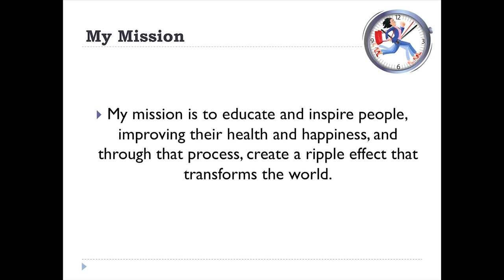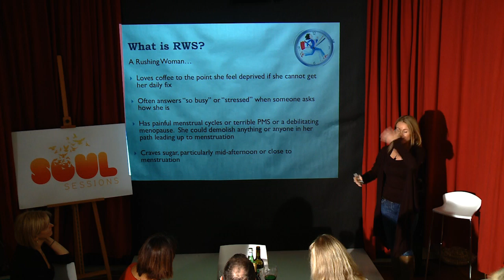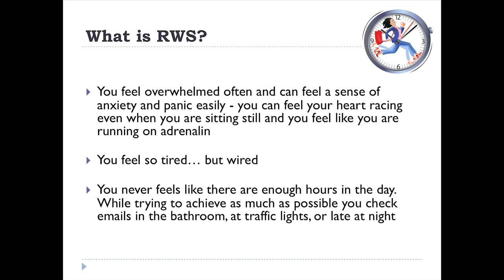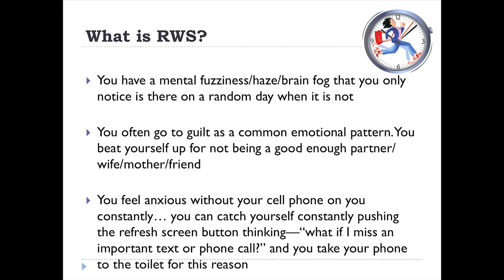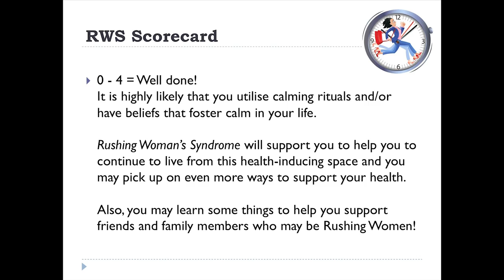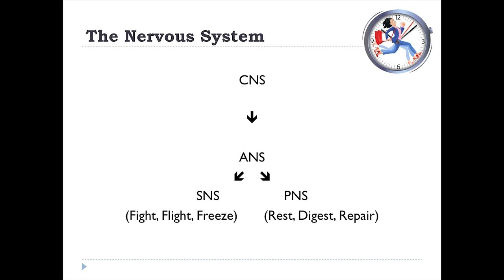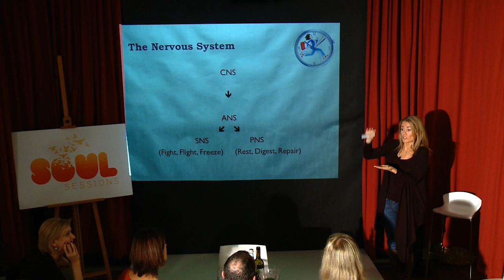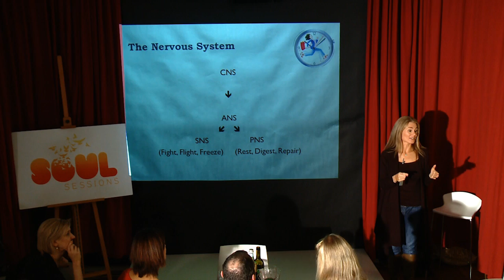Rushing Woman's Syndrome - Dr Libby Weaver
Dr Libby Weaver (PhD biochemistry) has fifteen years of medical clinical practice experience and is a long time program facilitator at the gold star health retreats. She has treated many sistas suffering from Rushing Women's Syndrome. "It doesn't seem to matter if a Rushing Woman has two or 200 things on her to do list in a day, she's in a pressing rush to do it all," Dr Libby says. "She is often wound up like a top, running herself ragged in a daily battle to keep up. There is always so much to do and she very rarely feels like she wins, is in control or gets on top of things. In fact, her deep desire to control even the smaller details of life can leave her feeling out of control, even of herself."

Part 1 of Libby's talk is about how to tell if you have Rushing Women's Syndrome and what is going on in your body (central nervous system) if you have it.

Part 2 continues to explore the bodily functions at work and then tyeh critical steps you need to put in place to slow down and overcome it for clarity, inner calm, clarity, improved relationships and good health.